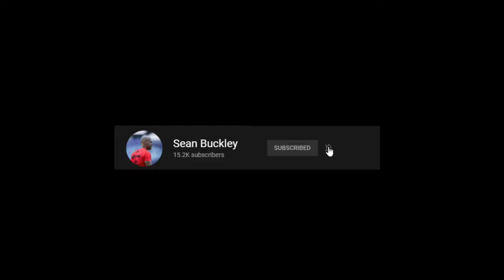High Speed Running Drill: Short and longball passes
Midweek, I create a high speed running and sprint distance drill that emphasizes ball skills as well to be as efficient with the training time as possible. Adding technical skills to physical drills makes the session more stimulating for players.

This session was performed with Phoenix Rising FC of the USL Championship.